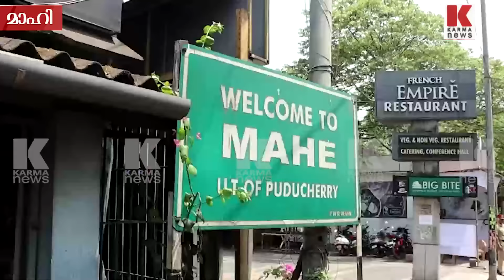മാഹി അതിർത്തിയിലേയ്ക്ക് ഇനി ഒരീച്ചയ്ക് പോലും കടക്കാനാവില്ല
മാഹി  അതിർത്തികൾ കൊട്ടിയടയ്ക്കുന്നു,അതിർത്തി പ്രദേശങ്ങളിൽ താത്കാലിക ചെക്ക്പോസ്റ്റുകൾ